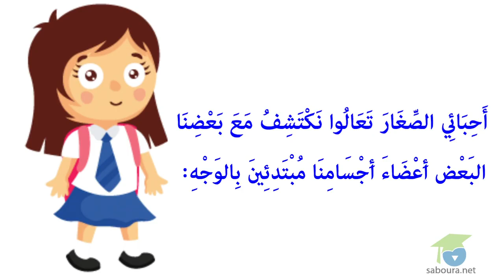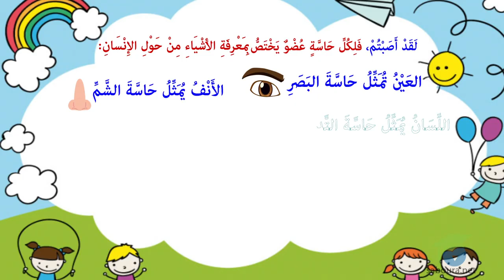ـ الأَنْشِطَة الإيقَاظِيَّة العِلْمِيَّة ـ الجسم و الحواس